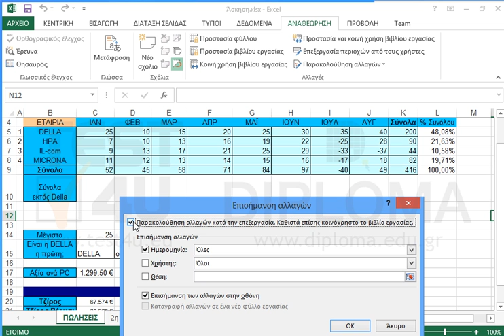Ενεργοποιήστε την παρακολούθηση αλλαγών στο έγγραφο, με επισήμανση αλλαγών για όλους τους...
Ενεργοποιήστε την παρακολούθηση αλλαγών στο έγγραφο, με επισήμανση αλλαγών για όλους τους χρήστες και όλες τις ημερομηνίες. Αποθηκεύστε το έγγραφο.

77-427 Microsoft Office Specialist Excel Expert 2013 Mέρος 1 - Ελληνική έκδοση